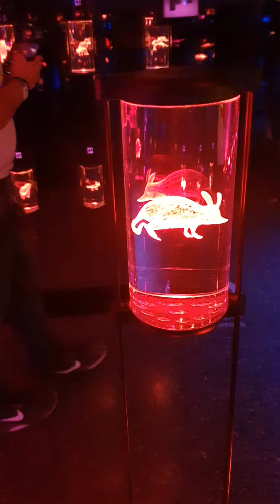Ibrahim Imam ,ismail Imam patna barh jamshedpur....Dr.Mohammad Taqui Imam, Dr Fauzia Shafi (3)